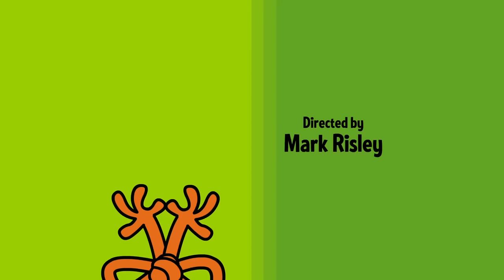The Mr Men Show "Movies" (S1 E22)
Mr. Scatterbrain's friends turn the cinema into a zoo; Mr. Rude is swept off his feet while working at the take away stand and Mr. Bump and Little Miss Sunshine make their screen debuts.